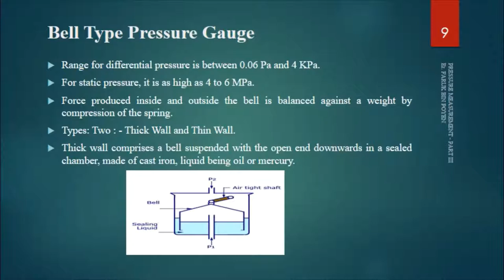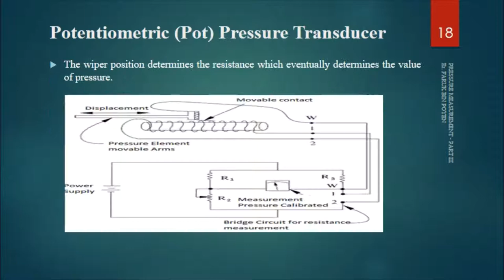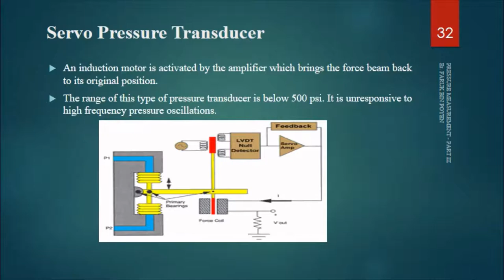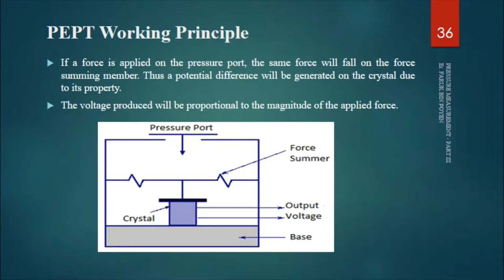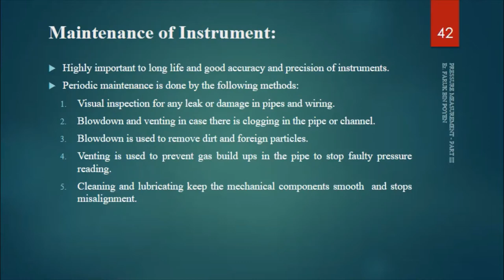Pressure Measurement Part III of III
This video discusses the principles of pressure measurement techniques employing electrical methods and pressure transducer calibration equipment and techniques.
The topics discussed in this video are as follows.

1. Force Balancing Pressure Gauge
2. Dead Weight Piston Gauge
3. Ring Balance Gauge
4. Bell Type Pressure Gauge
5. Electrical Pressure Transducers
6. Strain Gauge Pressure Transducer
7. Potentiometric Pressure Transducer
8. Capacitive Pressure Transducer
9. Reluctance Pressure Transducer
10. Linear Variable Differential Transformer
11. Servo Pressure Transducer
12. Piezoelectric Pressure Transducer

For further reading, follow the references.

1. Chapter 12: Pressure Measurement, “Industrial Instrumentation and Control” by S K Singh. Tata McGraw Hill, 3rd Edition. 2009, New Delhi. ISBN-13: 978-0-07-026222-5.

2. Chapter 10: Pressure Measurement, “Instrumentation, Measurement and Analysis”. 2nd Edition, B C Nakra, K K Chaudhry, Tata McGraw-Hill, New Delhi, 2005. ISBN: 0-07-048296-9.

3. Chapter 6: Pressure Sensors, “Fundamentals of Industrial Instrumentation”, 1st Edition, Alok Barua, Wiley India Pvt. Ltd. New Delhi, 2011. ISBN: 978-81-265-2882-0.

4. Chapter 3: Pressure Measurement, “Principles of Industrial Instrumentation”, 2nd Edition. D. Patranabis, Tata McGaw-Hill, New Delhi, 2004. ISBN: 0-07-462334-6.

5. CareerRide.com